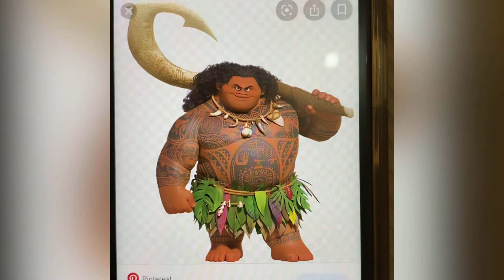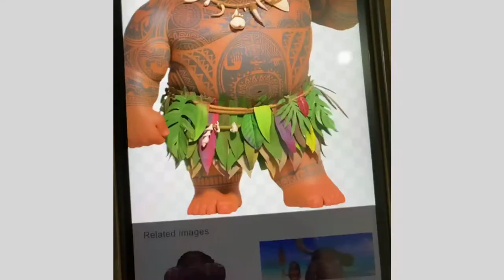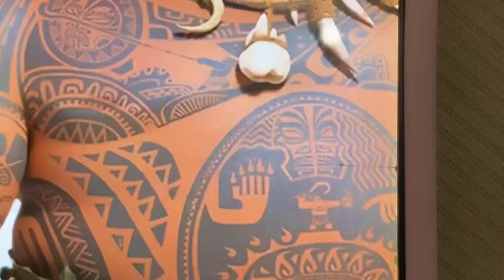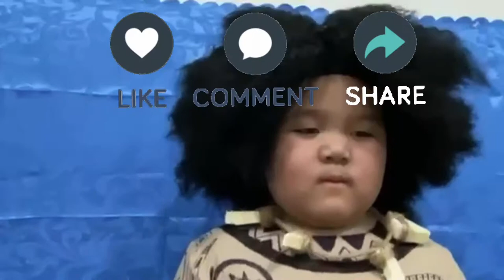DIY Maui of Moana Tattoo shirt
Materials needed are:
plain beige shirt
Black pointed tip marker
Black and white acrylic paints
Ironing board
Paint brush